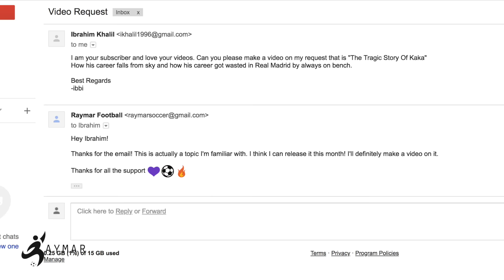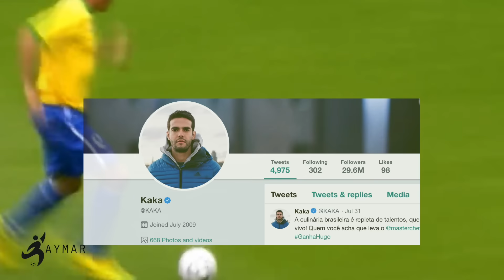What Happened to Kaka's Career?